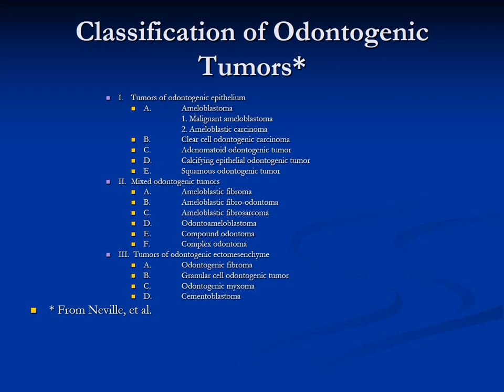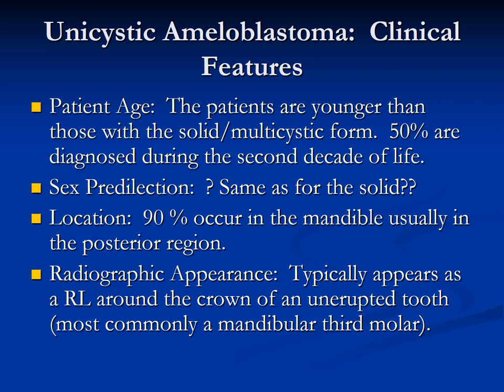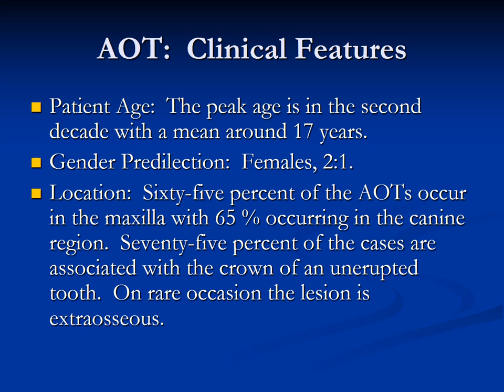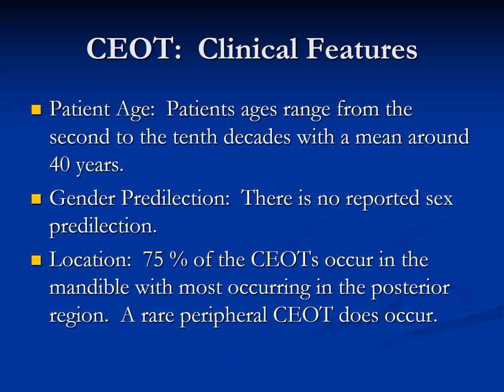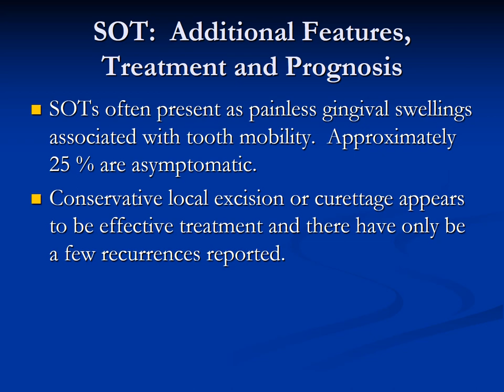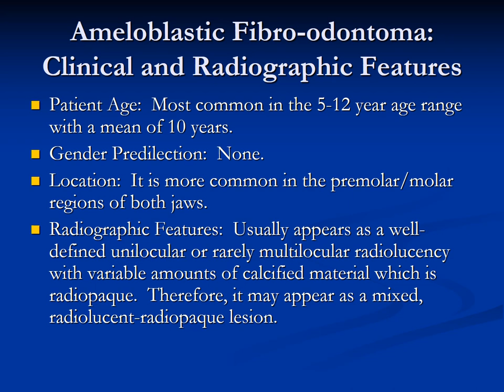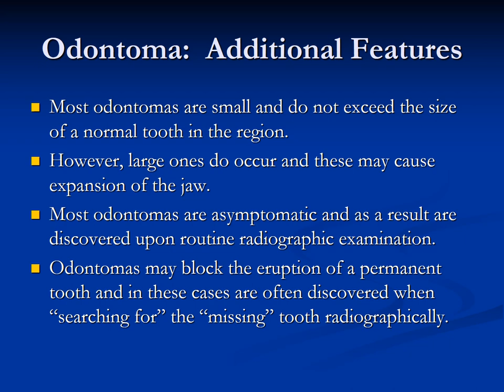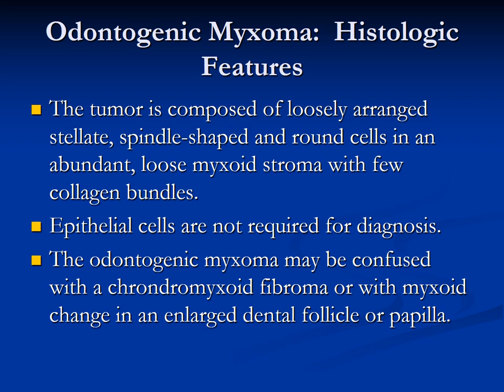Odontogenic Tumors | Oral Pathology | BDS | 793 | PPT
Topic: Odontogenic Tumors
Subject: Oral Pathology
Course: BDS
Video ID: 793
Duration: 00:13:01